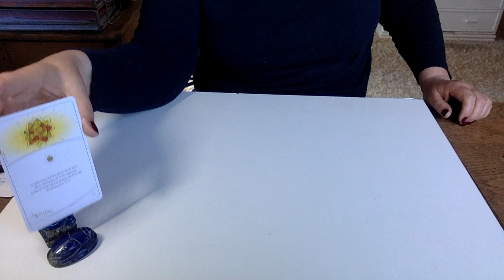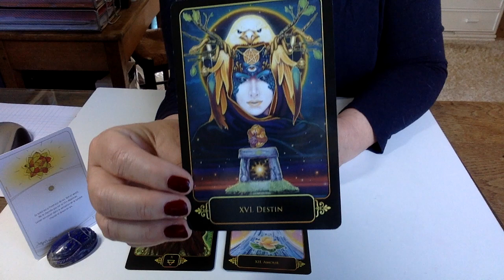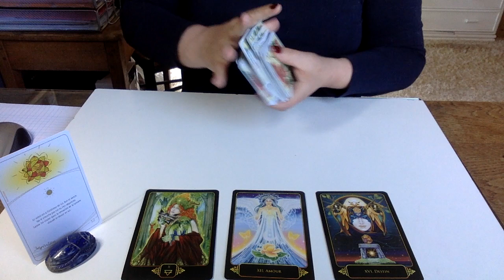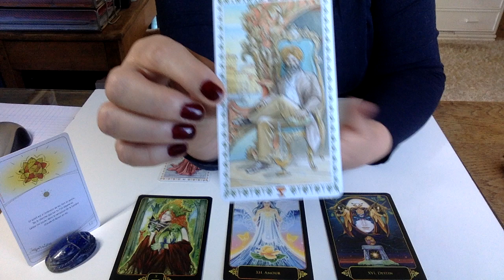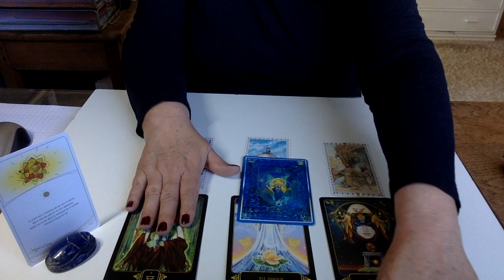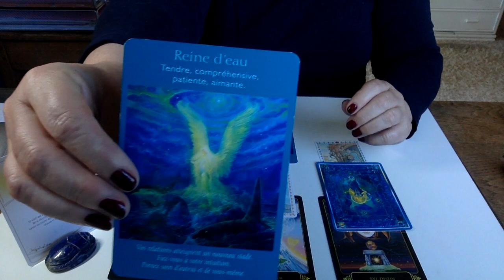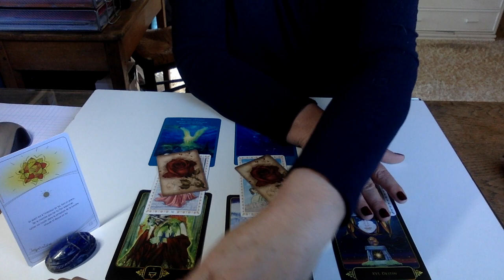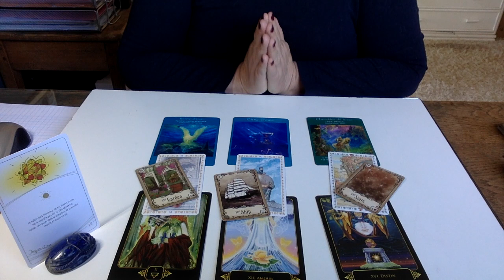POISSON - SENTIMENTAL - MAI 2021 - LE TRUC DE FOU! ... SE CONFIRME!!!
GUIDANCE SENTIMENTALE EN 4 TAROTS POUR 4 LIGNES!
NAMASTE